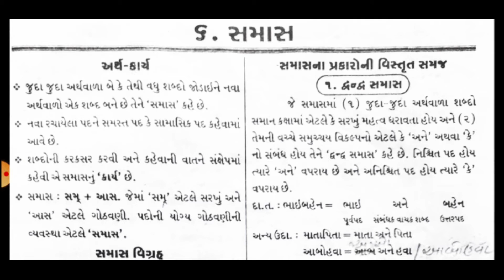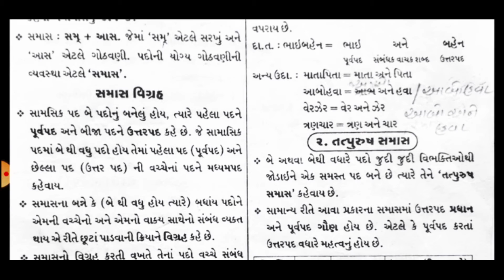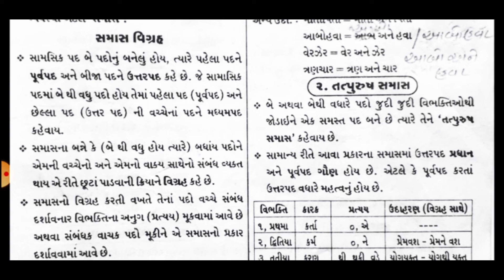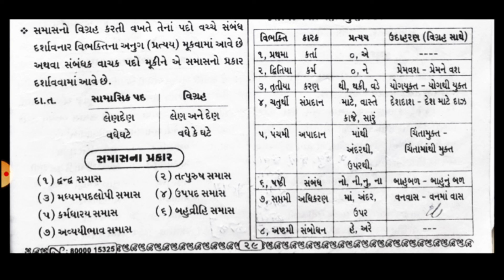STD 10 | GUJARATI | DAY 12 | TOPIC-Vyakran samas (વ્યાકરણ સમાસ) | VASISHTHA E LEARNING SERIES